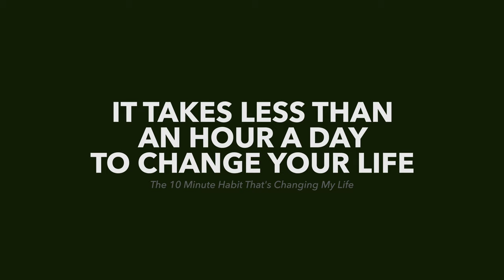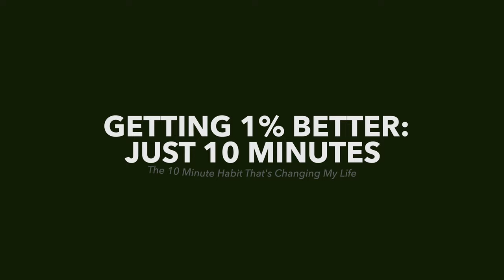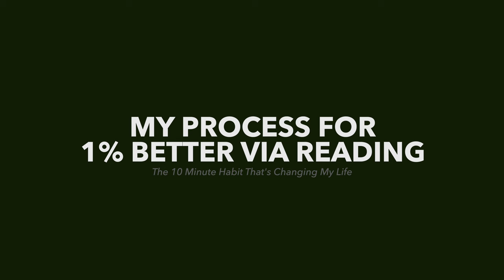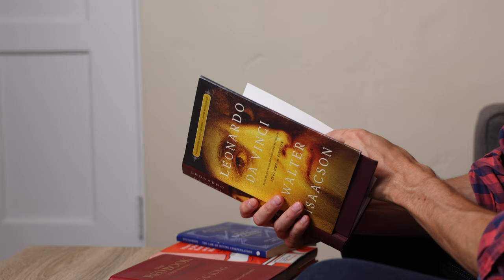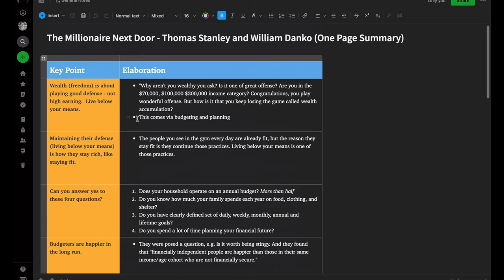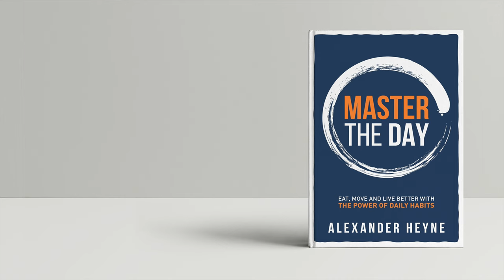The 10 Minute Habit That’s Changing My Life